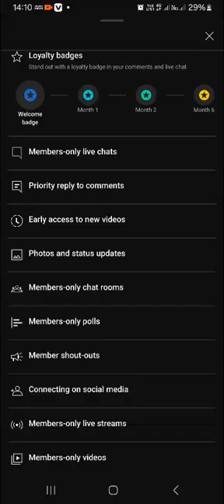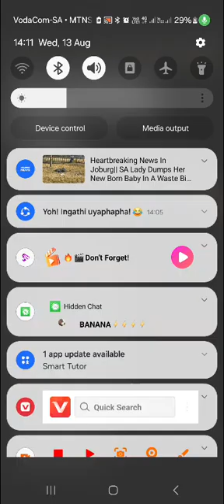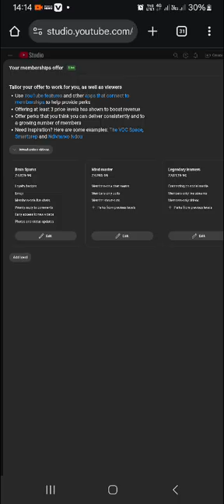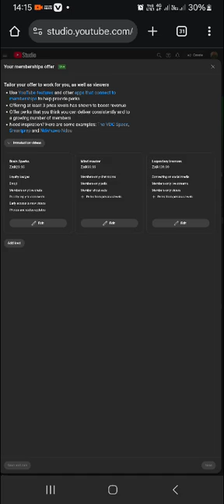💡 Join Our Membership – Start Your Engineering Journey Today!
Tier 1 – Brain Sparks
💡 For new members who want to ignite their learning journey.
Perks: basic exclusive content, badges, and emojis.

Tier 2 – Mind Masters
🧠 For dedicated learners ready to master concepts.
Perks: all Tier 1 perks + members-only videos + early access.

Tier 3 – Legendary Learners
🏆 For top supporters who want the ultimate learning experience.
Perks: all Tier 1 & 2 perks + direct Q&A priority + special recognition.